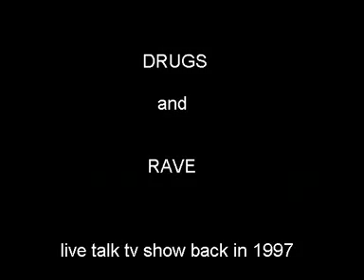Greek Rave History - the end of an era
Λόγο τον τότε (2007) περιορισμών του YouTube το βίντεο είναι κομμένο σε 2 μέρη
* Μέρος A*

Το βασικό συμπέρασμά το περισσοτέρων καλεσμένων και ειδικά του τυπά με τα μαύρα γυαλιά είναι... άμα ακούς ΡέΙΒ παίρνεις σίγουρα ναρκωτικά.

Τζίζας!!!